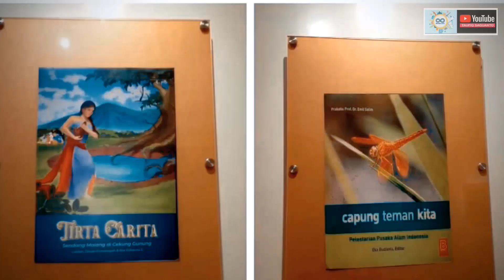Orasi Literasi 110 Buku Berpengaruh Di Kota Malang 1914-2024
rangkaian acara HUT 110 Kota Malang dan 1 abad stadion Gajayana